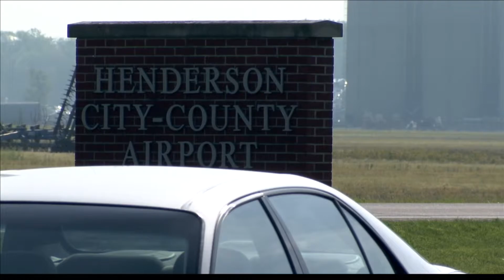KSP: Duffel bag found at aircraft wreckage contained suspected cocaine